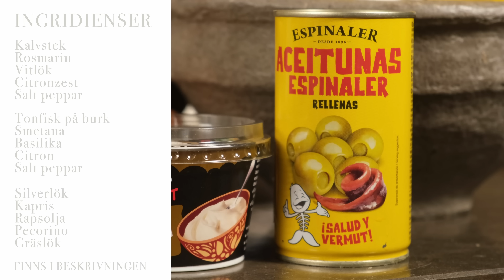VITELLO TONNATO MED GOTTIGHETER